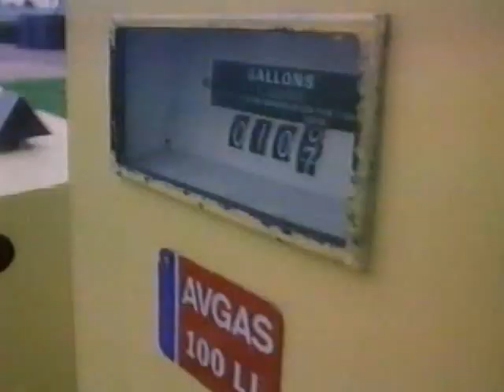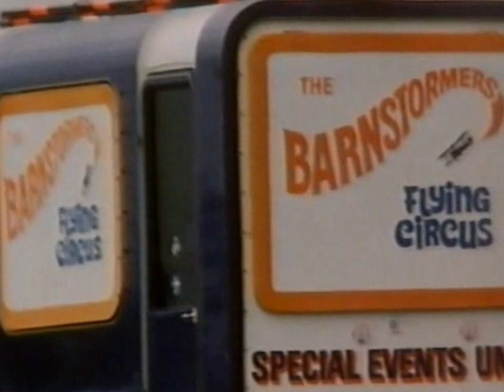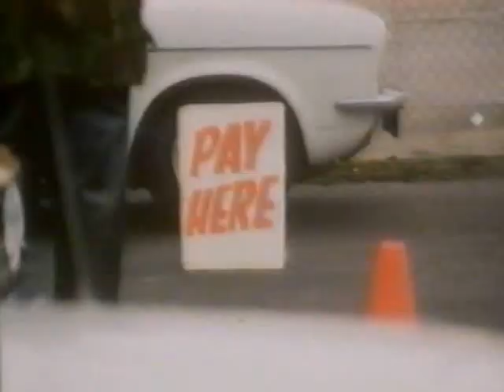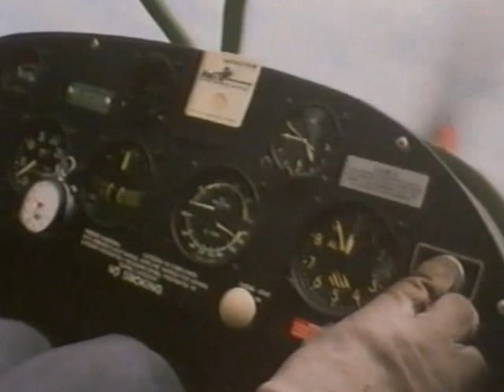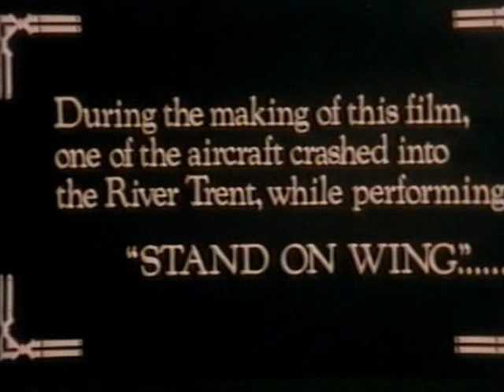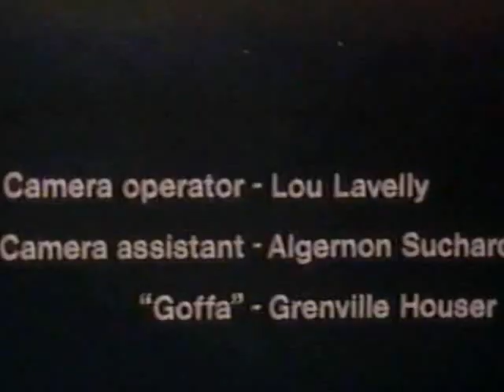Barnstorrmers Circus In the Sky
Barnstormers Circus in the Sky Film